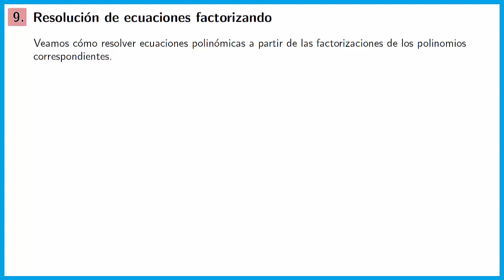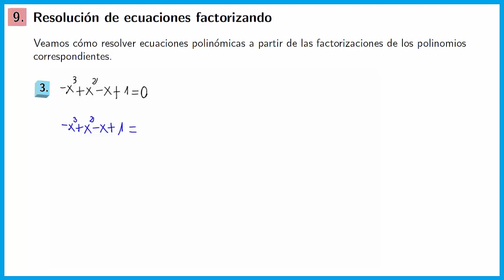Resolución de ecuaciones factorizando. QuédateEnCasa y Aprende